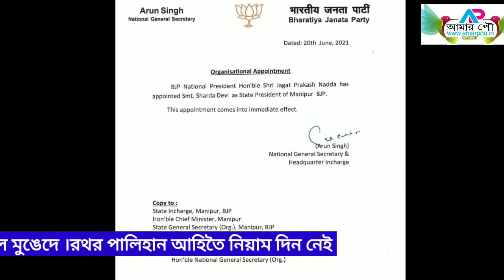Amar Pou Daily News | 28 - June -2021 | Watch all Breaking news | Share the News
Dear everyone Amar Pou Daily News will gives you the real & fastest news for you.